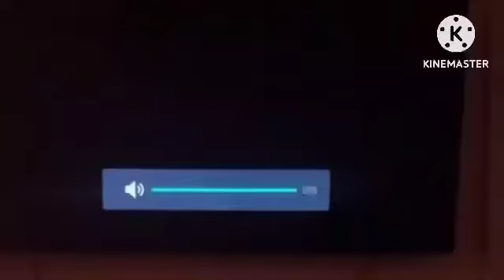Scetv Kids Sign Off And Etv Sign On November 2024-September 2025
Carl And Plotagon Characters Arrived